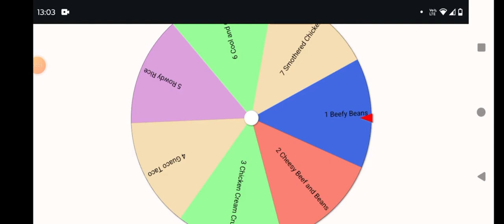Papa's Taco Mia To Go 2 #23 Twenty-Third Day